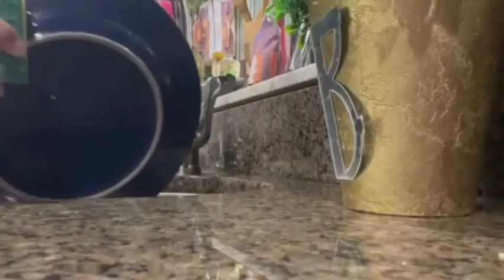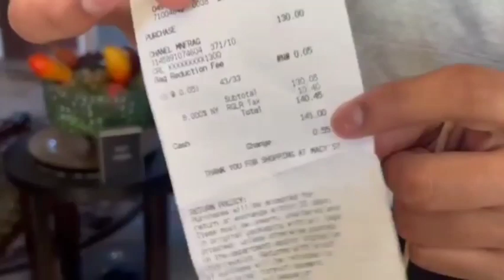how to make Simple Chicken Biryani😋 ramadan special zakia usa vlogs day tonight 🇺🇸